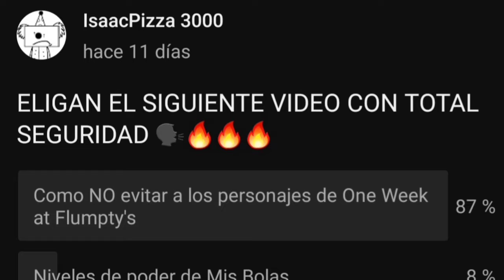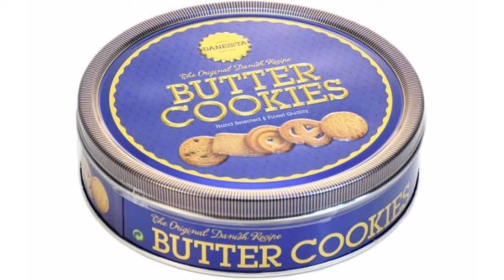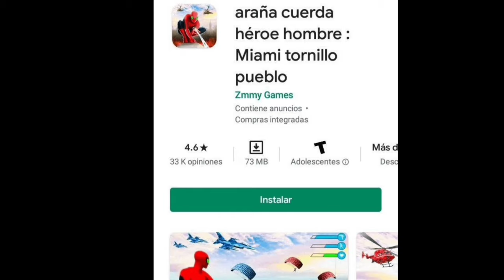Como NO evitar a los personajes de One Night at Flumpty's (parte 1)